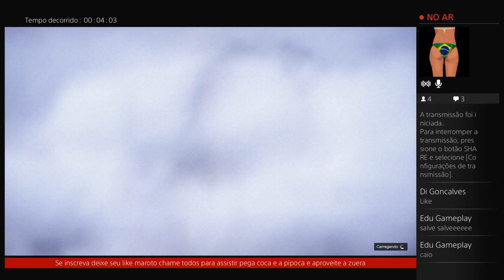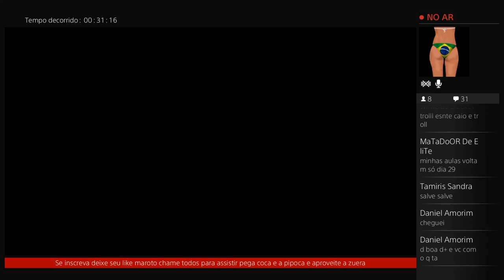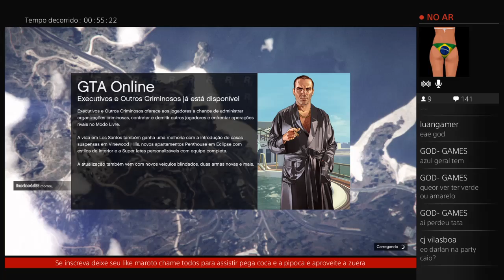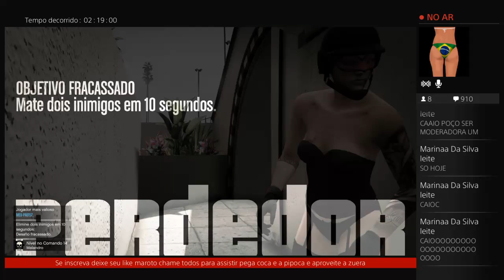Live PS4 - GTA 5 com amigo BR e gringo